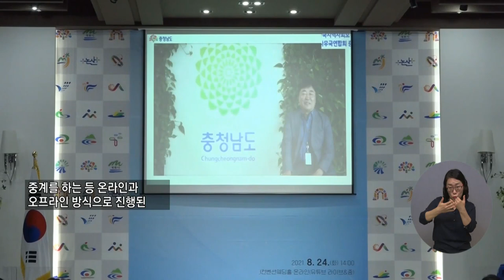복지TV뉴스 1569회 9월 1일 (수) 주요6_충남도, ‘지역사회 안전망 구축 컨퍼런스’ 개최_조은빈 기자